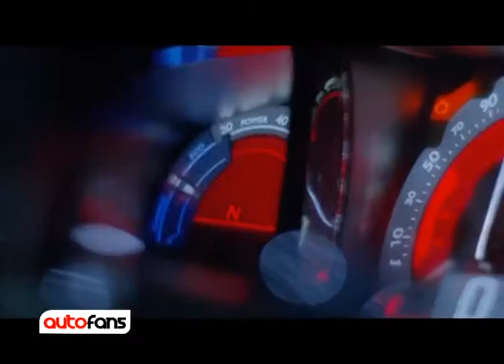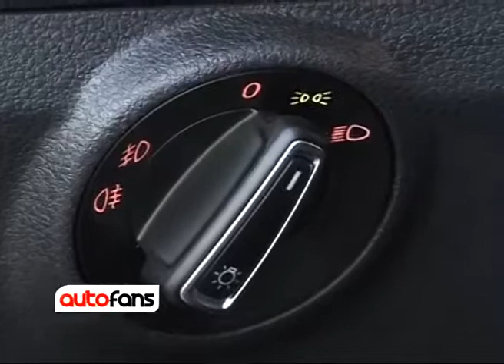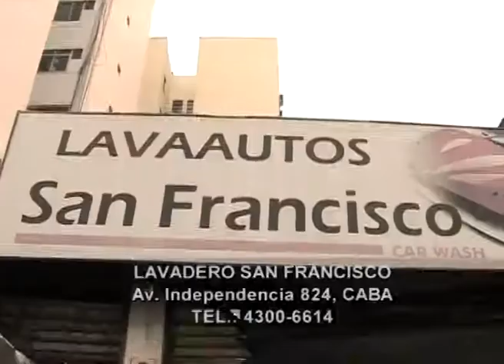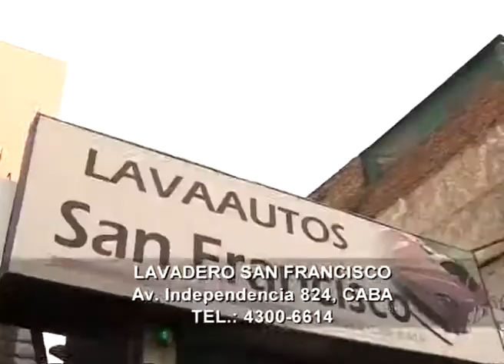AUTOFANS PGM 196 30/9/17 DS - AUDI - VW SAVEIRO CROSS -